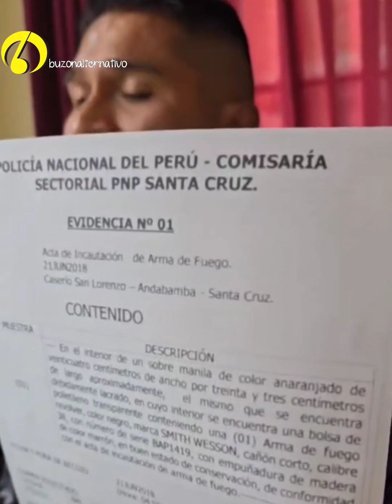buzonalternativo FISCAL PRETENDE ENVIAR 15 AÑOS DE PRISIÓN A EFECTIVO POLICIAL.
Marlon Villegas enfrenta 15 años de prisión por cumplir con su deber y capturar a requisitoriado.